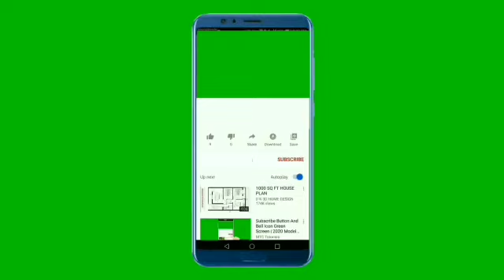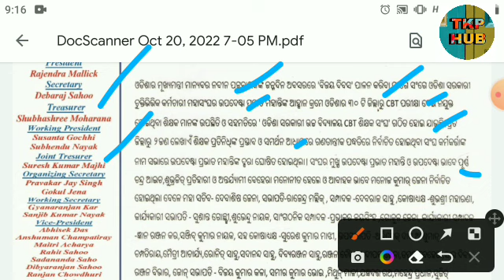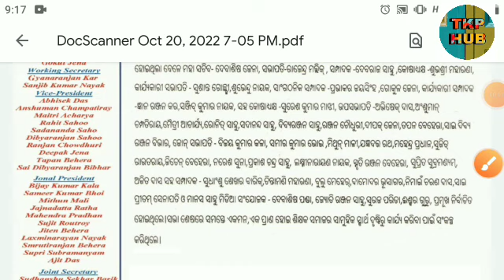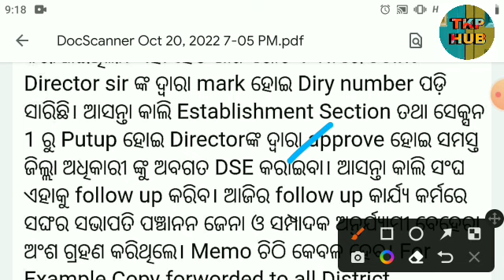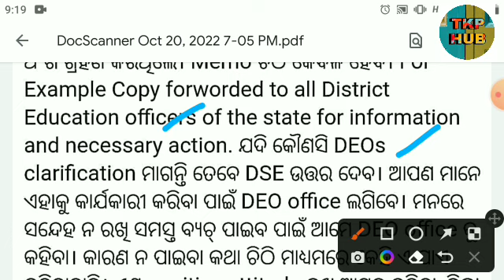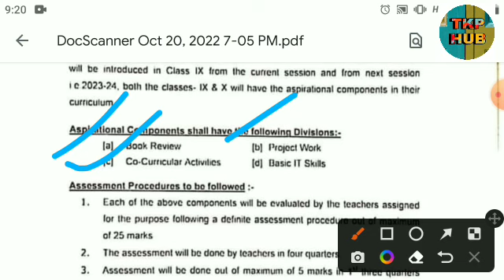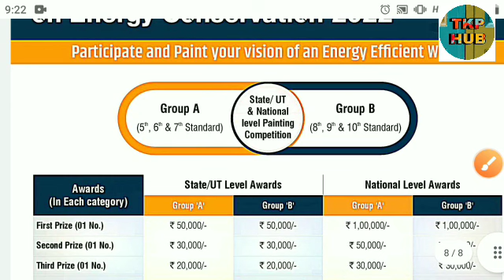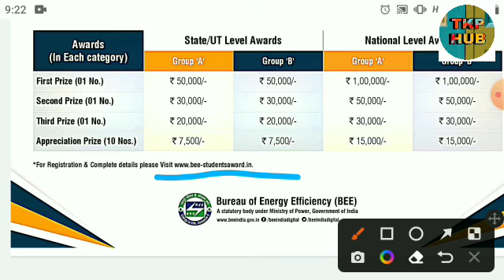High School Teacher ମାନଙ୍କର ବହୁତ ଯଲଦି ଆସିବ Regular Letter || ଶିଘ୍ର ମିଳିବ ବର୍ଦ୍ଧିତ ଦରମା